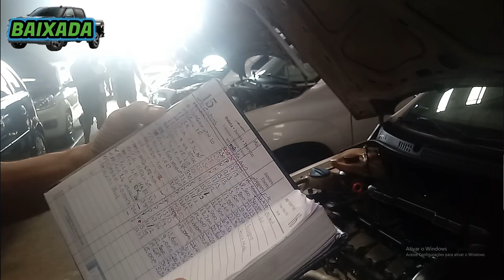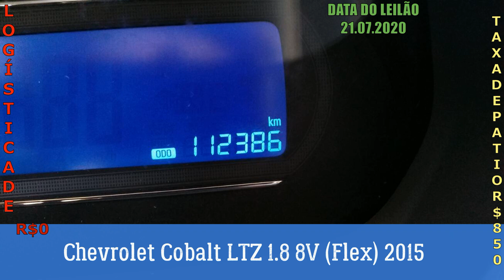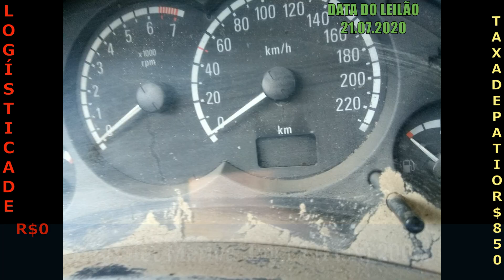CARROS RECUPERADOS DE FINANCIAMENTO E SINISTRO NO LEILÃO DO PÁTIO DE UTINGA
⚫️Links de Ajuda sobre Carros⚫️
🛠Quer saber como arrumar a elétrica do carro?
🛠Quer saber como conservar o seu carro?
🚗Quer saber como dirigir melhor?
🧼Quer saber como deixar seu carro muito bem lavado?
🚗Você quer saber se está comprando corretamente?
🚗Você sabe como funciona um motor de carro?
🚗Como substituir um emulador de bico por um relé auxiliar